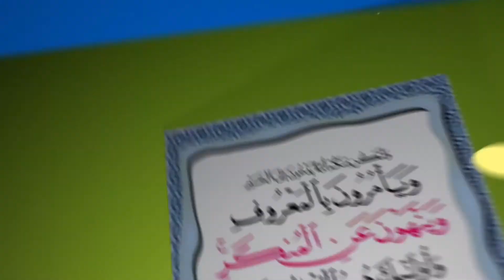MIGOGORO MINGI KATIKA NDOA HILI NDO KOSA ULILOLIFANYA KATIKA UCHAGUZI WA MWANAMKE AU MWANAUME SAHIHI